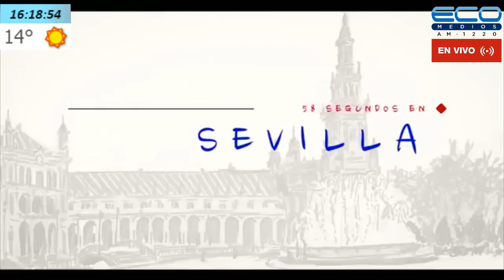DIARIO DE TURISMO con Francisco Simone 12/09/2020